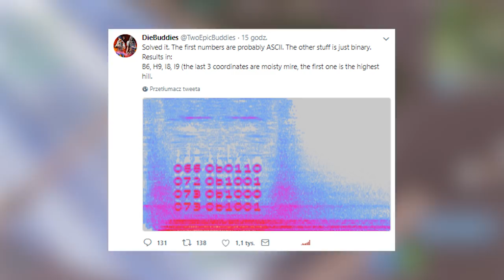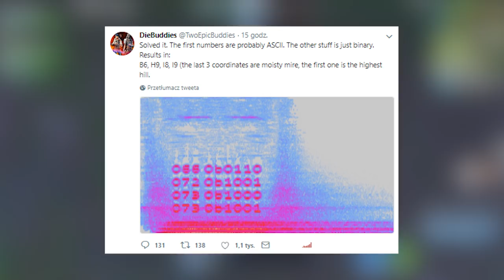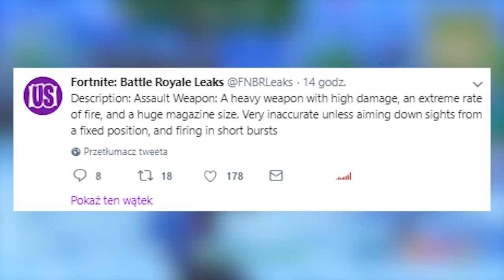*NOWE* SEKRETY MAPY! NOWE EMOTKI W GRZE i inne ciekawostki - Fortnite Battle Royale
Polecam!

♒ Źródełka:
- Główny gameplay: by me
- Emotki w grze: